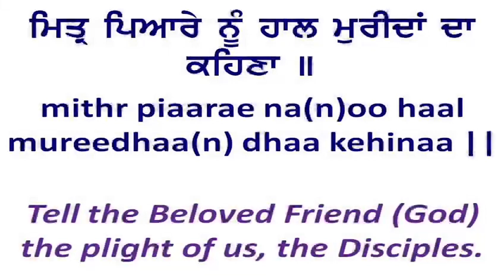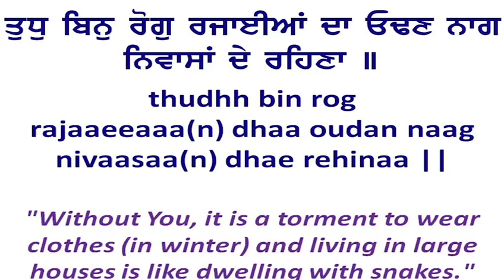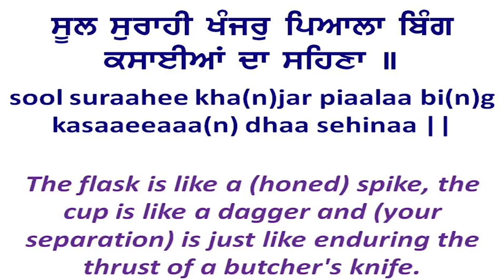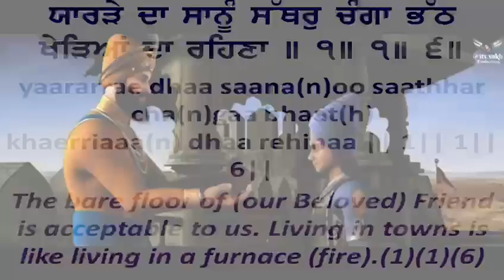Jevi - Mittar Pyare Nu - Chaar Sahibzade Full Video With Gurbani & Translations